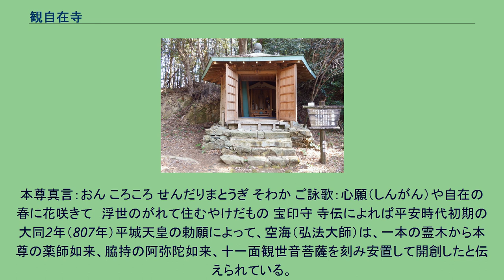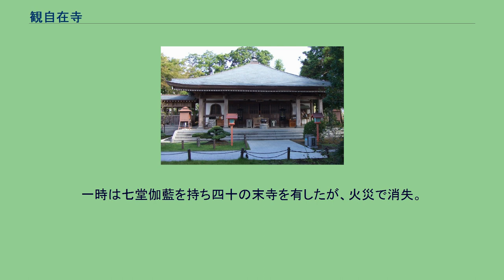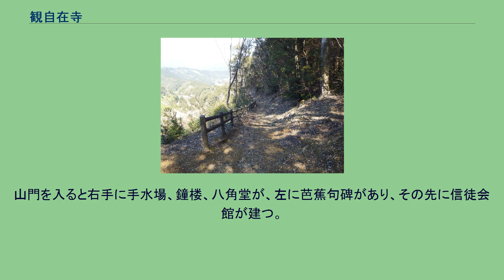観自在寺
観自在寺（かんじざいじ）は、愛媛県南宇和郡愛南町にある真言宗大覚寺派の寺院。
平城山（へいじょうざん）、薬師院（やくしいん）と号す。
四国八十八箇所霊場第四十番札所である。
第一番札所より最も離れていることから「四国霊場の裏関所」と呼ばれている。
本尊真言：おん ころころ せんだりまとうぎ そわか ご詠歌：心願（しんがん）や自在の春に花咲きて　浮世のがれて住むやけだもの 宝印守 寺伝によれば平安時代初期の大同2年（807年）平城天皇の勅願によって、空海（弘法大師）は、一本の霊木から本尊の薬師如来、脇持の阿弥陀如来、十一面観世音菩薩を刻み安置して開創したと伝えられている。
このとき残った霊木に庶民の病根を除く祈願をし「南無阿弥陀仏」と彫ったと云われる。
なお、その版木により晒し木綿に押印された宝印守を購入することができる。
また、平城天皇は勅額「平城山」を下賜し、当地に行幸したと云われ、一切経と大般若経を奉納を奉納し、毎年勅使を遣わして護摩供の秘法を修したとされている。
江戸時代初期の寛永15年(1638年)に京都の空性法親王が巡拝、薬師院の号を受けた。
その後、宇和島藩主伊達宗利の勅願所になったという歴史をもつ。
一時は七堂伽藍を持ち四十の末寺を有したが、火災で消失。
延宝6年(1678年)に再建されたが、昭和34年（1959年）に失火で本堂を焼失し昭和39年に再建、大師堂は平成5年（1993）に再建された。
山門を入ると右手に手水場、鐘楼、八角堂が、左に芭蕉句碑があり、その先に信徒会館が建つ。
進んで右に平城天皇遺髪塔、左に十二支守本尊、右に心経宝塔がある。
参道の正面奥に本堂が建ち、右手に大師堂がある。
納経所は本堂の中にある。
八体仏十二支守り本尊 鯨大師 松尾大師堂と大師像 高野山 仏眼院 観世音寺跡 歓喜光寺の権現堂 ３ルートのイメージ図